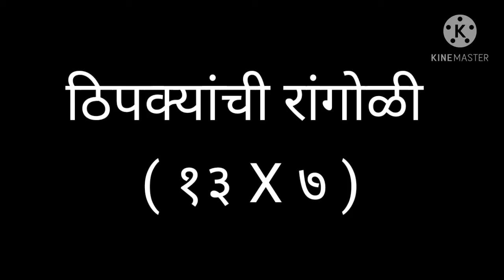ठिपक्यांची रांगोळी ( १३ X ७ ) Dot's Rangoli / Easy Rangoli Flowers Rangoli / Devaki Marathi Gruhini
ठिपक्यांची रांगोळी  ( १३ X ७ )  Dot's Rangoli // Easy Rangoli

Rangoli Design | How to Make Rangoli | Aarti of Rangoli | Rangolis | Dotted Rangoli

This tutorial will show you how to draw Beautiful Indian Traditional art NewYearRangoli2021 patterns using materials such as dry rice flour, coloured sand or flower petals rangoli designs by Devki.

1. Simple Rangoli
2. Pongal kolam
3. Pongal rangoli designs
4. Sankranti designs
5. Easy Rangoli for sankranti
6. Pongal design
7. Latest rangoli for sankranti
8. Marzaghi kolams
9. Best kolangal
10. Easy Rangoli Design
11. Rangoli Design for Bhaubeej.
12. Thipkyanchi Rangoli Design
13. Simple Karthigai Kolam
14. Karthika Masam Chukkala Muggulu
15. Tulasi Kota Muggulu
16. Vinayaka Chavithi Muggulu
17. Varalakshmi Vratham Muggulu

thipkyanchi simple rangoli, thipkyanchi easy rangoli, thipkyanchi simple rangoli with colours, thipkyanchi simple rangoli ganpati